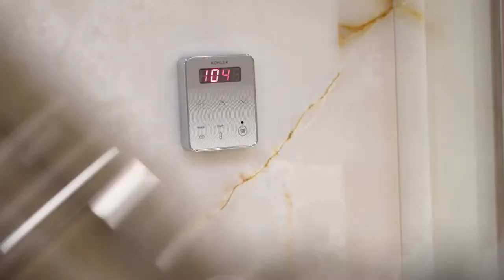112' Westport TASIA superyacht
The spacious on-deck Master Stateroom is accessed from the port companionway foyer and is all the way forward. Featured is a King berth with night tables, built-in drawers and dressers, desk with upholstered chair, and full entertainment center. The Master Bath is a few steps down forward with a walk-in closet, toilet/bidet room, his and hers vanities, and spacious shower room with dual showerheads.

The Aft Deck of “TASIA” features a bench-type settee allowing for a comfortable and intimate gathering around a custom high gloss teak dining table. The table can move back and forth on a Hi/Lo electric base. There are custom cushions, pillows, and covers for the settee. There are also 6 single high gloss teak chairs with cushions and covers for additional seating. To port forward is the aft deck wet bar with stone countertops and 3 high gloss teak bar stools with cushions. A diagonal 42” flat screen LCD TV above the bar unit allows visibility throughout the aft deck.

The Pilothouse of the 112′ Westport is much more than a control and navigation station. It is an incredibly spacious room with a large settee and table for entertaining, and a room for appreciating the perfect interior visibility while underway. “TASIA” Pilothouse gives one the feeling of even more spaciousness through the use of a neutral-toned headliner, upholstery, and carpeting without creating any glare for piloting and navigation.

Each accommodation space is equipped with audio/video entertainment equipment which provides for a variety of entertainment choices. Audio/Video selections include satellite-based radio and television, as well as onboard sources including BluRay (DVD & CD in crew areas), and a central movie server. Audio/Video distribution is controlled by the Crestron system through wireless control. Control for all Audio/Video components is through Crestron programmed remote controllers. There is a boat-wide UPS battery backup for the Audio/Video components.

The Crew Quarters, Utility Room, and Engine Room are accessed either by the spiral staircase which descends from the Aft Deck, or by the watertight transom door on the swim platform. Forward to Port is the spacious crew galley with engine room door forward and center. The yacht’s electrical distribution panel is located starboard forward with a second washer and dryer located below. Across and aft of the Galley is the L-shaped upholstered Crew Lounge with a settee table. The Captain’s Stateroom is to port with a double bed, desk, and ensuite head and shower. The second Crew Stateroom is to starboard with over/under berths, and the third Crew Stateroom is starboard aft with over/under berths. The second and third Crew Staterooms share a head with a shower. Aft to port is the utility area with dual Glendinning Cablemaster shore cord bins, freezer, Manitowac commercial icemaker, and accessory storage. The watertight transom door to the swim platform is centerline aft in this area.